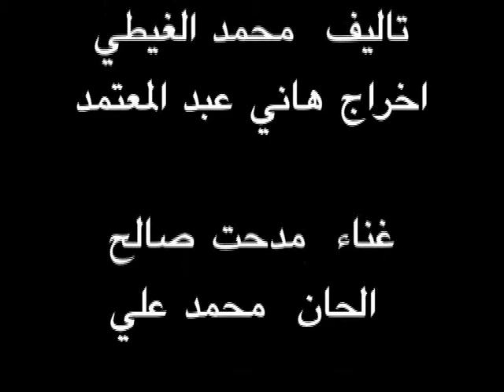مسرحيه ورد الجناين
تاليف محمد الغيطي  ، اخراج هاني عبد المعتمد ،
 غناء  مدحت صالح  ، الحان محمد علي حزين
بطوله  ياسر الطوبجي ، احمد عبد الحي ، حسام فياض ، جمال اسماعيل ، محمود مسعود  ، ميار الغيطي ،  ميار الغيطي